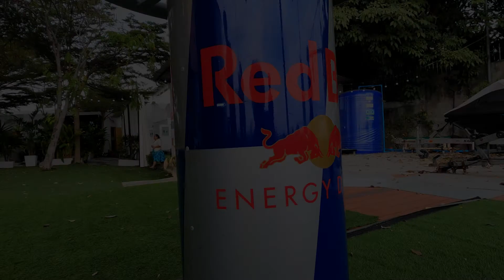GoPro X Redbull Jet Ski project [Full Ver.]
รับชมบรรยากาศทริปการท่องเที่ยวในอีกหนึ่งแง่มุมของกรุงเทพกับกลุ่ม FriendsOfRedBull ด้วยการขี่เจ็ตสกีลุยไปด้วยกันกับ GoProHERO9 Black และ GoProMAX จะสนุกแค่ไหนต้องตามไปดูกันครับ